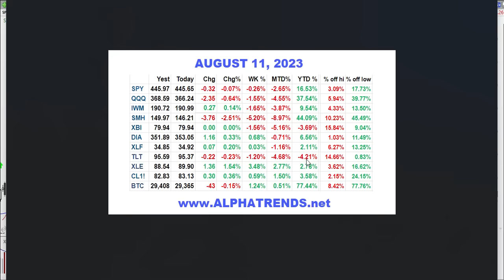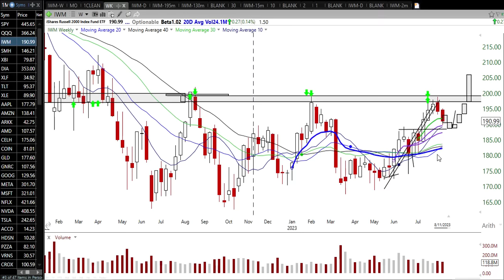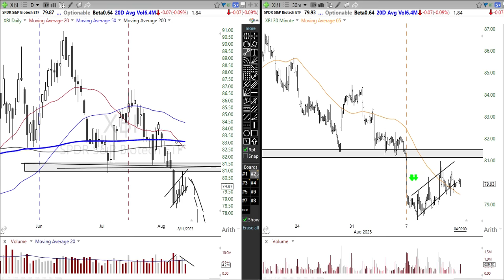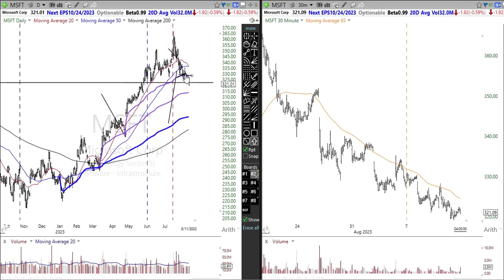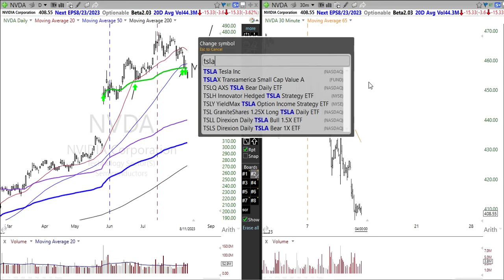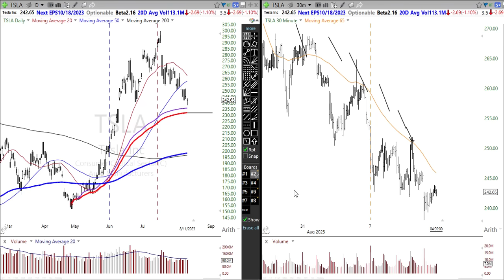Stock Market Analysis for Week Ending 8/11/23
Order Brian's NEW BOOK- Maximum Trading Gains With Anchored VWAP
on Amazon